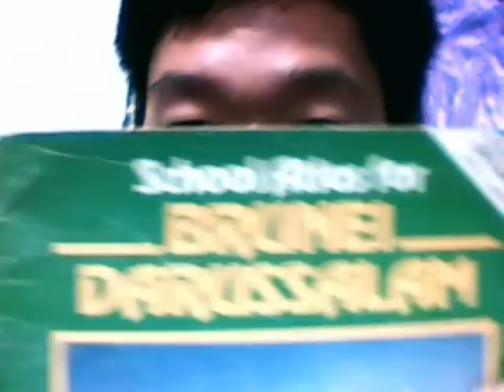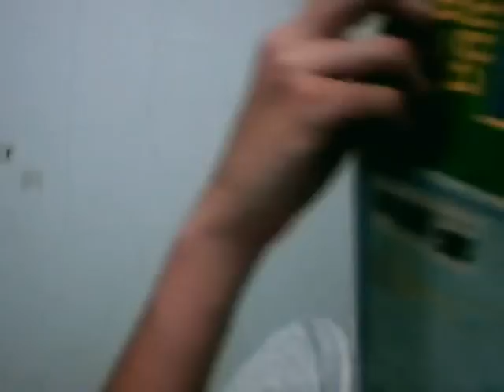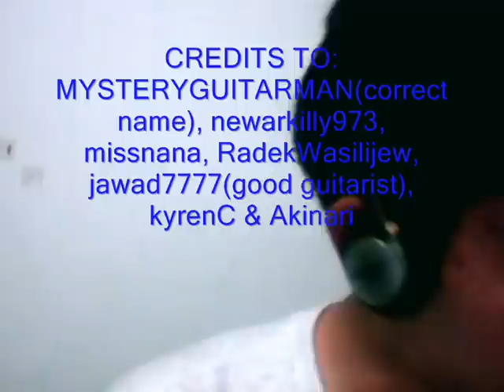What & where is Brunei(turn up volume if can't hear)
Hi if u can't hear, pls turn up volume. So its a video about my country Brunei and its basic stuff and where it's located. The book is my old school atlas, other info heard from 'word of mouth' and other places. Sort of doin a primitive zoom effects, i know its kinda lame but hey!!, my first youtube video and still tryin out, ' we learn from mistakes and build up from that' i would like to say. I made this video because not a lot of people heard about my country so jst to let people know. Jst got a new webcam, so in process of making more videos. Happy youtubing,lol =) !!!